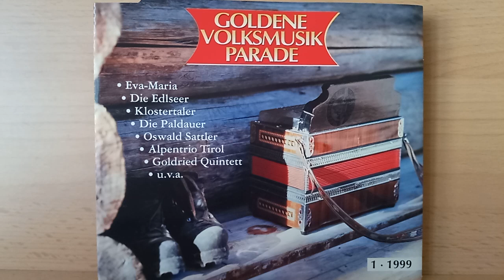Oswald Sattler : Abend über Südtirol ( 1998 )